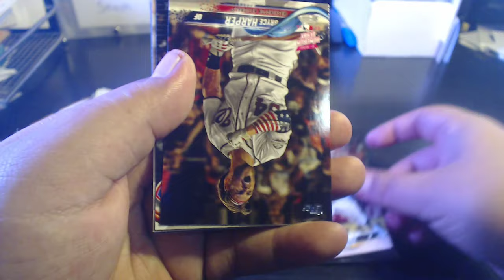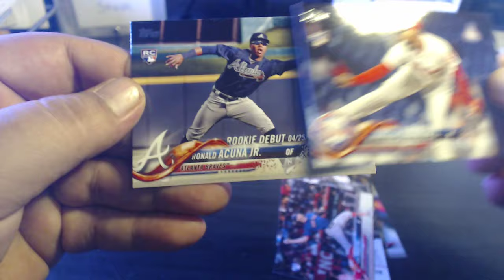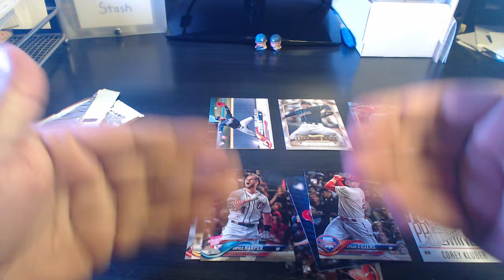Quick Hitter - 2018 Topps Update